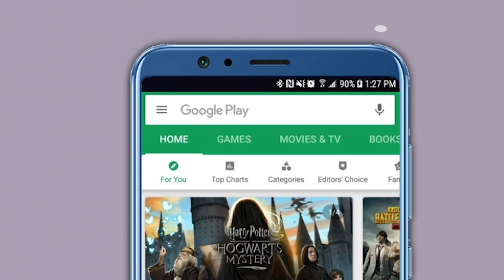तो व्हिडिओ मराठा क्रांती मोर्चाचाच? संजय राऊत म्हणाले “मी कुठे म्हटलं...” | Shivsena | Sanjay Raut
शिवसेना ठाकरे गटाचे खासदार संजय राऊत यांनी महाविकास आघाडीचा महामोर्चा म्हणून मराठा मोर्चाचा व्हिडिओ ट्विट केल्याने मराठा समाज आक्रमक झाला आहे. दुसरीकडे भाजपने देखील या व्हिडिओवरून राऊतांवर निशाणा साधला. या व्हिडीओवरून टीका झाल्यानंतर आता संजय राऊतांनी स्पष्टीकरण दिलं आहे.